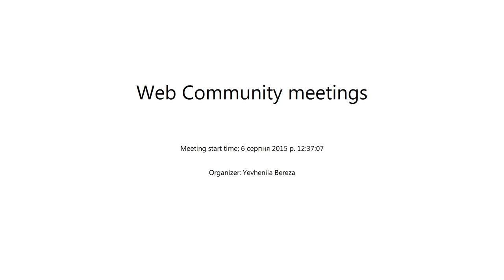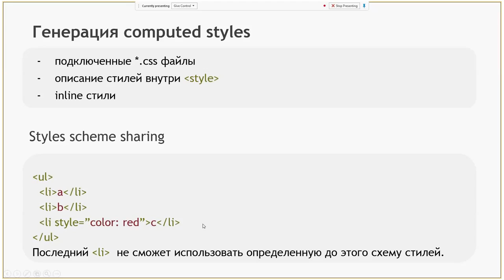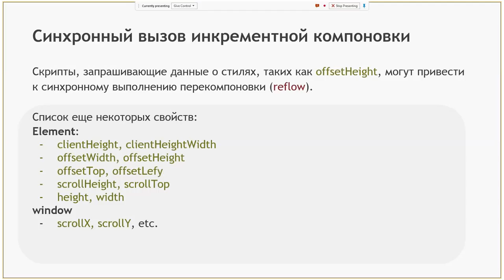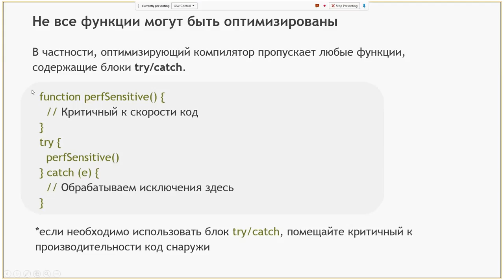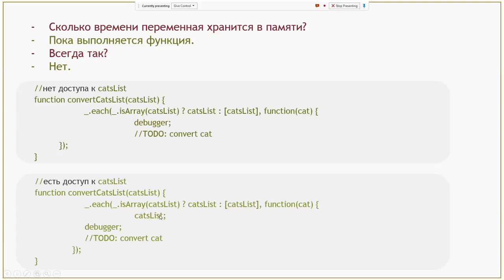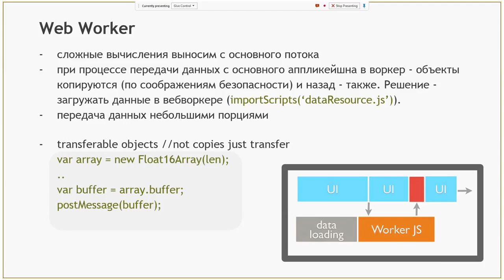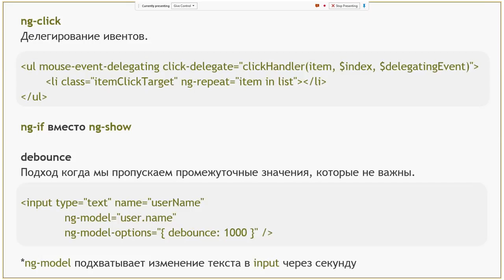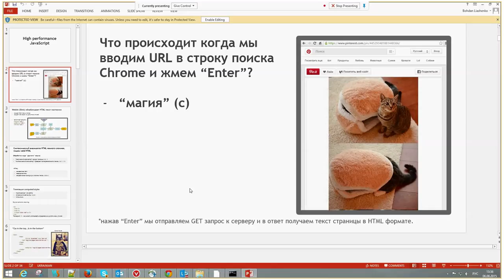High performance JavaScript by Bohdan Liashenko (Rus)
Performance for modern HTML5 applications is pretty important and hot topic. In this presentation we can see explanation for different areas of UI development, like rendering and processing HTML/CSS  via browser and, also, JavaScript compiling and optimization. There are many tips and examples how we can increase UI performance and what we should avoid to use because of it's bad influence.